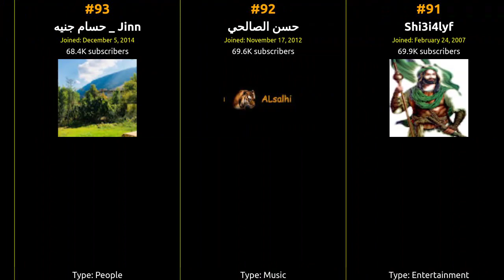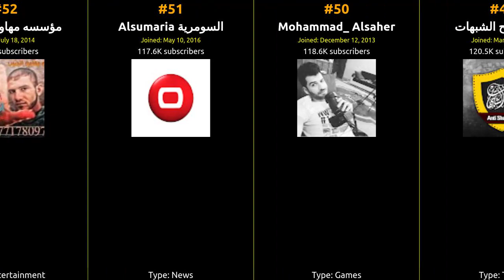🇮🇶 🇮🇶 🇮🇶 Top 100 YouTubers in Iraq in 2017 🇮🇶 🇮🇶 🇮🇶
From viral hits to incredible content, join us on this journey to celebrate the top creator who captured the hearts of Iraq and beyond!

1 الرماس ميوزك
2 Music Al Haneen | ميوزك الحنين
3 Mohamed AlSalim | محمد السالم
4 Albasheer Show - البشير شو
5 قناة الفرقدين الفضائية
6 ولاية بطيخ | Melon City Show
7 Ameer Alabadi
8 Star Casablanca
9 ShakwMakwSeries
10 الشايب Alshyeb
11 اياد للتحشيش
12 Al Sharqiya
13 قناة الافلام العراقيه القصيره
14 Alqithara / القيثارة
15 AM F للكوميديا والتحشيش العراقي
16 المربد - إضحك مع محمد قاسم
17 مصطفى GAME OVER
18 HFM.Productions
19 Amin Hussein
20 Vin Arabia
21 EDUTVIRAQ
22 برنامج انت تعرف / You know show
23 N Tube
24 mustafa star - مصطفى ستار
25 AH Tube
26 Vin TV
27 Hadi Iraq
28 Anwar beloved انور المحبوب
29 Th3Message
30 علي هادي علي
31 Waleed Al Shami - وليد الشامي
32 Ahmed A R
33 هوليود عراقي Hollywood Iraqi
34 のJ Hamza Prïnċë
35 دكتور ذاكر نايك مترجم
36 حفلات عراقية - صلاح دخو
37 Srag Alameer & Music House
38 DRAGONIRAQ
39 Saif Al-Monster
40 HussamAlRassam
41 Omar Zaki Vlogs
42 Haitham Yousif / هيثم يوسف
43 الشاعر علي المنصوري
44 تن 10
45 يوميات شباب العراق
46 Kathim Ahmed كاظم احمد
47 Ramsin Khoshapa
48 قناة سامراء الفضائية
49 قناة مكافح الشبهات
50 Mohammad_ Alsaher
51 Alsumaria السومرية
52 مؤسسه مهاويل الجنوب
53 IX GA I حمودي
54 حساني - Hassani
55 AHMED ADEEB / احمد اديب
56 اختراعات مبتكرة
57 يوميات بناتيه
58 حيدر العابدي
59 قناة افاق الفضائية
60 قناة كلشي وكلاشي المنوعة
61 حشاشة ألادارة والاقتصاد للأفلام القصيرة
62 Saif Amer | سيف عامر
63 قناة الرشيد الفضائية
64 علي مارد الاسدي
65 Bg1gaming
66 رعد الحيدري Raad alhaidry
67 ShakwMakwPlus
68 TeCno bl_iraqi تقنية بالـڠـراقي
69 ecue game إيكيو جيم
70 فجر البدر Fjr Albader
71 Dijlahtv
72 Miss Handa
73 بسام النصرالله | bassam nasralla
74 mortada radawy
75 عشاق اسود الرافدين
76 أنصار نوري المالكي
77 فن السماوة الحديث
78 mralsumary
79 momd craft
80 Musicupscale
81 يوتـيوبي | YouTubi...